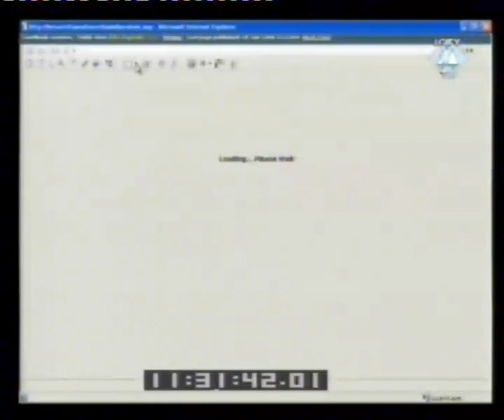Војислав Шешељ - Сведок (Т) Ив Томић 27/66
Сведок Тужилаштва Ив Томић (Yves Tomic) - Експерт (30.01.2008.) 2. дан

Српски антимондијалисти,